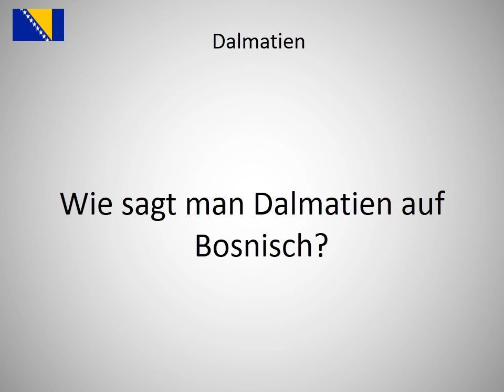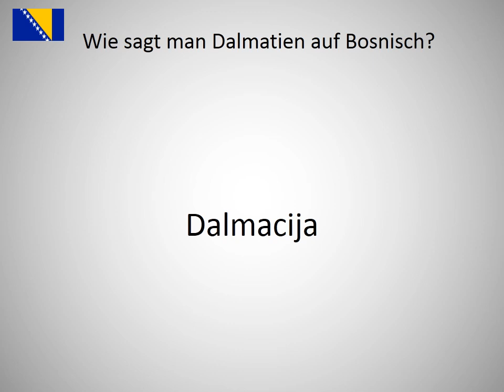Wie sagt man Dalmatien auf Bosnisch?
Wie sagt man Dalmatien  auf Bosnisch? Lerne die Aussprache von Dalmatien !